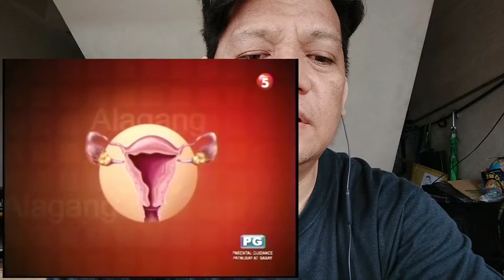REACTION 7: NAY, TAY MAY PARAAN KUNG PAANO MAKAMIT ANG PINAPANGARAP NYONG ANAK NA BABAE O LALAKI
Maraming mga magulang ang naghahangad na magkaroon ng anak na babae o lalaki. Pero marami ang nasasawi sa paghangad nito. Pero ngayon may mga paraan na para makamit ang pangarap na ito. Gamit lamang ang mga estratehiya, estilo at mga posisyon sa pakikipagtalik na sya rin naman ninyong ginagawa.